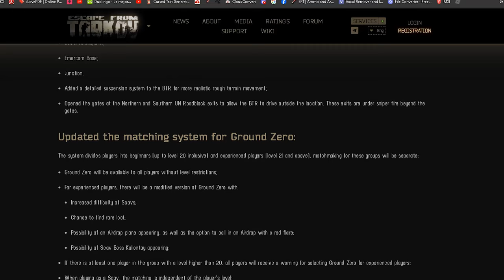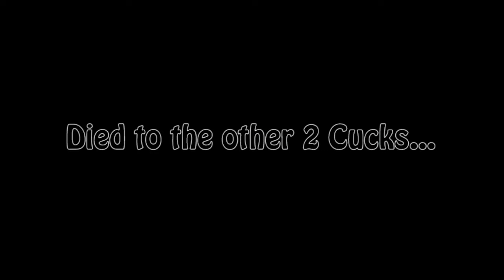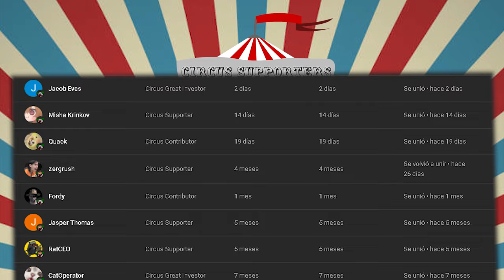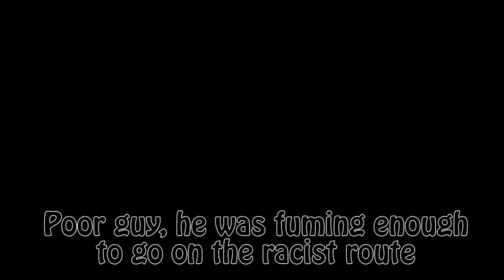How To FARM CHADS in GROUND ZERO (+lvl 20)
Ground zero was added to the advanced level list, so chads gonna start swarmming it with meta kits and good armor... so i had to work in something...

Server: USA WEST COAST SERVER

ABOUT THIS  TACTIC IN THIS GAME:

Extract camping in Escape from Tarkov refers to a strategy where players wait near extraction points with the intent to ambush or kill other players attempting to leave the raid.

By lurking near extraction zones, extract campers aim to catch unsuspecting players who may be low on health, resources, or otherwise vulnerable. This tactic can be highly effective but is generally frowned upon within the Tarkov community due to its perceived lack of sportsmanship. It adds an element of tension and risk to the extraction process, requiring players to stay vigilant even as they attempt to leave the raid with their hard-earned loot.